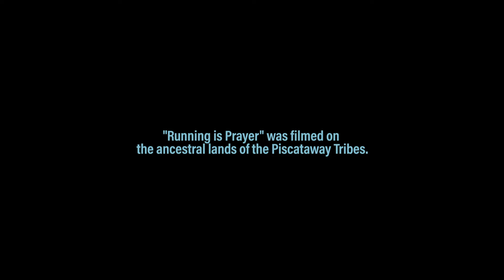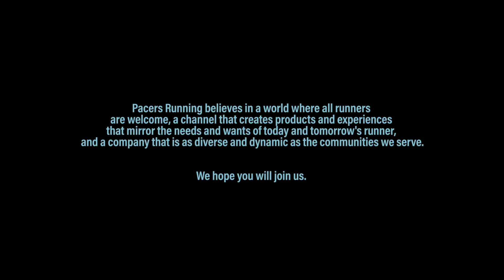Story 0007: 'Running is Prayer'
Presented by Pacers Running and Brooks Running.

Co-directors Hanad Ali and Guarina Lopez
Creative Producer: Guarina Lopez
Director of Photography: Hanad Ali
Composer: Olivia Komahcheet
Narrator: Dr. Gabrielle Tayac
Runners: Juanita Cabrera Lopez and Huayra Forster

“The run is not just the runner; the runner is the connection for communities of people”
~ Dr. Gabrielle Tayac

The connection between Native people and Native land is unique. Our creation stories are grounded in our ecosystems and manifest in our prayers, ceremonies, and lifeways. Prayer running is one of the ways we honor ancestors, raise awareness, and bring messages. Runners become part of the prayer as they strengthen the communities they pass through. A new generation of delegates led mainly by Native women and youth are using the power of their bodies to carry our prayers forward.